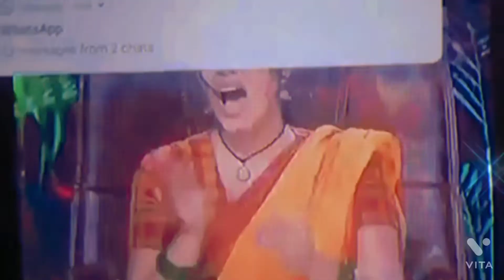dhee 13 missing performance of Karthik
I am keeping this video because all members are eagerly waiting for this performance because karthik dance performance was not there in that episode which was kept by etv there is a tecnical issue so see full video like share and comment finish the target please 🙏🙏 surely next video is challenge for you part-2 👍👍 stay tuned to my channel friends jai hind jai jawan jai kisan 🙏🙏🇮🇳🇮🇳🇮🇳